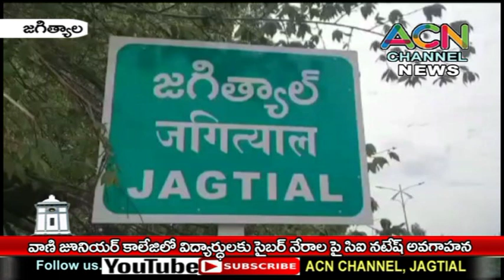జగిత్యాల వాణీ జూనియర్ కాలేజ్ లో విద్యార్థులకు సైబర్ నేరలపై సీఐ నటేష్ అవగాహన